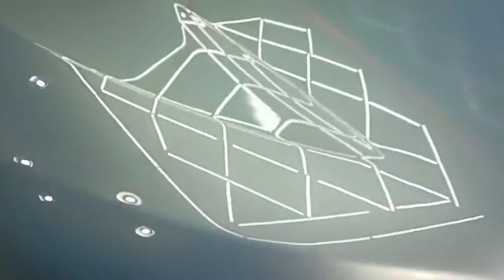Tata Safari | Ceramic Coating | Detailing | PPF | Gear Plus Auto Care | Patna | Bihar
Tata Safari came all the way from Jamshedpur to Patna and got the Ceramic Coating done

We performed multiple steps of paint correction and sealed it off with 9H Ceramic Coating